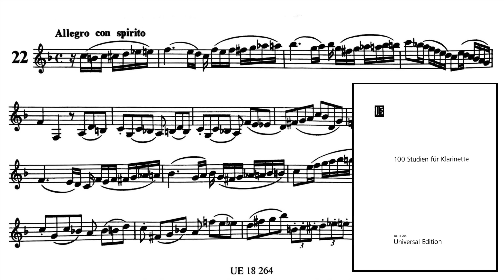Grade 7 A5 - Allegro con spirito by Backofen, Solo, ABRSM Clarinet exam from 2022 syllabus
Grade 7 A5 - Allegro con spirito (from Anweisung zur Clarinette) by Backofen, No.22 from 100 Studies for Clarinet, Solo, ABRSM Clarinet exam from 2022 syllabus

There is no dynamic markings in the score, dynamics are left to the performer’s discretion. The dynamic change in that video is for reference.

The last semiquaver of bar 27 is C# in the source, it has been amended to C natural.

Backofen
100 Studies for Clarinet
Publisher: Universal